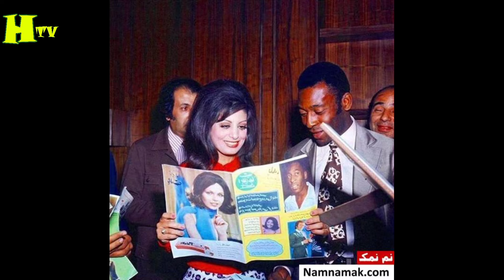سرنوشت عجیب زندگی مرجان از سال ها زندان ، تبعید و فرار از ایران تا مرگ مشکوک در خارج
بیوگرافی جامع مرجان: از زمان تولد تا دوران دردناک

مرجان یا به نام اصلی شهلا صافی‌ضمیر (۲۲ تیر ۱۳۲۷ - ۱۷ خرداد ۱۳۹۹)، خواننده و بازیگر محبوب ایرانی، یکی از هنرمندان برجسته‌ی دوران پیش از انقلاب بود که زندگی‌اش با سرنوشت‌های دردناکی همراه بود. وی از طرفداران سازمان مجاهدین خلق بود و پس از انقلاب ایران در زندان بسر برد.

مرجان در سال ۱۳۲۷ در تهران متولد شد. والدینش، علی صافی‌ضمیر مدیر در وزارت راه و کبری بهمنی تبری آموزگار در دبستان‌های ابتدایی بودند. او تحصیلات ابتدایی خود را در دبیرستان الوند فرا گرفت و از جوانی به عنوان خبرنگار نوجوان در مجله اطلاعات دختران و پسران (اطلاعات کودکان) فعالیت می‌کرد.

پس از فارغ‌التحصیلی، مرجان با مهدی علی‌محمدی ازدواج کرد و یک دختر به نام پوپک علیمحمدی داشت. او بعداً با مهدی ژورک (با نام اصلی فریدون) ازدواج کرد و نام هنری خود را به "مرجان" تغییر داد.

مرجان ابتدا به عنوان بازیگر در فیلم‌های مختلف شناخته شد و سپس وارد عرصه موسیقی شد. او تحت نظر بابک بیات، واروژان، پرویز مقصدی و دیگر هنرمندان برجسته‌ی دوران خود، به عنوان یک خواننده متفاوت شناخته شد. ترانه‌هایش مانند "دو دونه" و "کویر دل" از موفقیت‌های بزرگ او بودند.

مرجان پس از انقلاب ایران به دلیل فعالیت‌های سیاسی خود به دستگیری و زندان و شکنجه متعددی مبتلا شد. او به دلیل آهنگ "ای شکسته تو شکستی" که به آهنگسازی عماد رام بود، با مسائل حقوقی رو به رو شد.

زندگی مرجان پر از چالش‌ها و مشکلات بود، اما همواره با شجاعت و ایمان به خود و هنر خود، به پیشرفت و موفقیت در دنیای هنر ایران دست یافت.